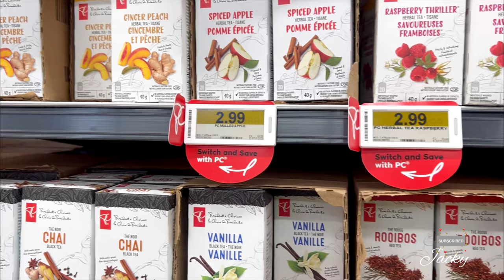Come Shopping||Movie Date with Husbae